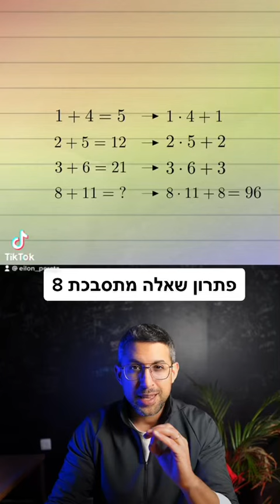פתרון שאלה מתסבכת 8 שאלה ויראלית ששברה את האינטרנט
פתרון והסבר חידה מתסבכת 8! חידה ממש קלה שסיבכה מלא אנשים !

אילון פרץ
חידה קשה
חידה קשה מאוד
חידה ויראלית
חידה ויראלית מתמטיקה